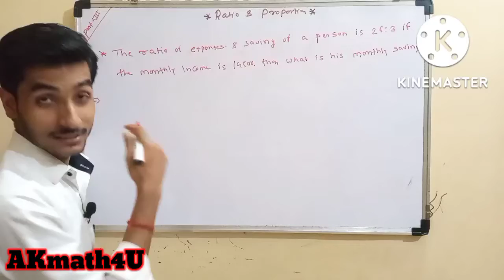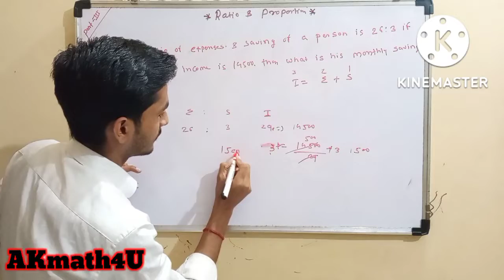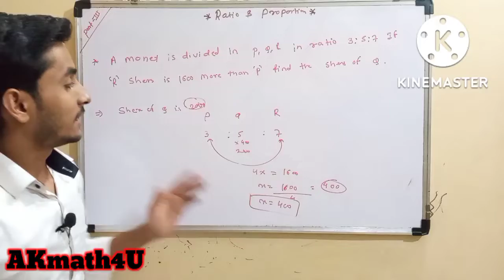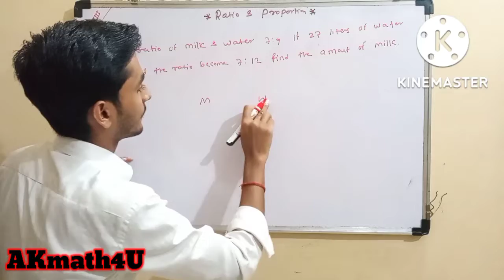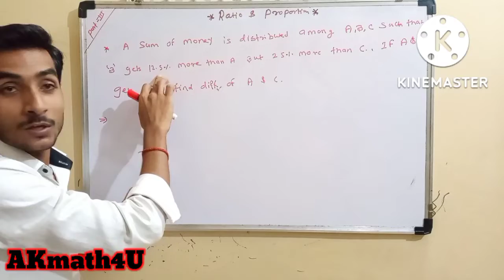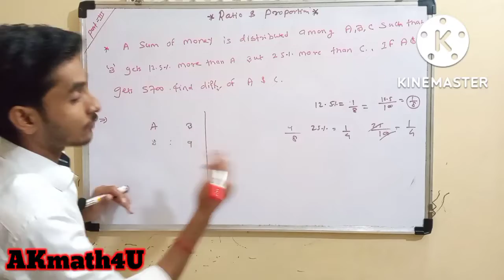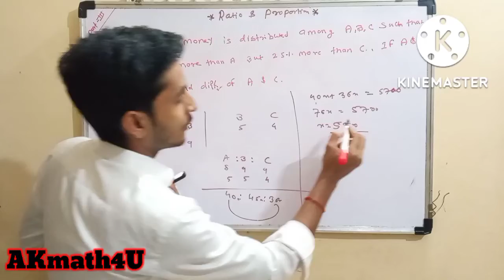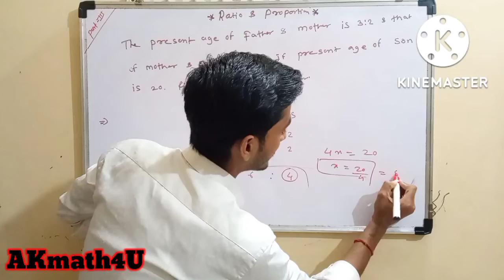अनुपात और समानुपात |Concept of ratio and proportion| part3, for all Compatative examination......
hello friends
 in this video we explain some example of ratio
which generally aske in defence examination
we almost discuss the all type of example in this video like income base, salary based or comption based. ratio chapter is quick difficult to understand the concept. if you interested to make ratio chapter easy so please watch this video till end. SSC, Railway,And banking exam. in this examination asked two to three question in every shift.
 if you have any daught please write in comment box.
and also write the topic we will try to make video for that topic.
. jai hind.